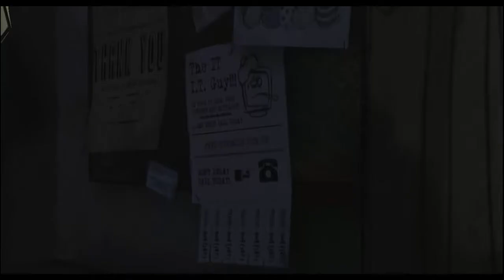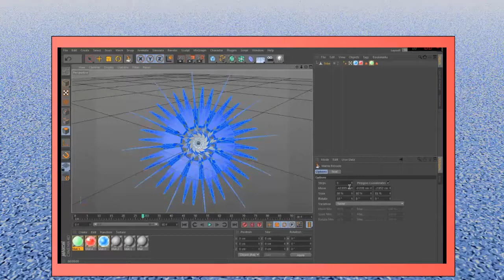The Walking Dead™ #2-ITA-Quel bambino è immortale!?!?!?!